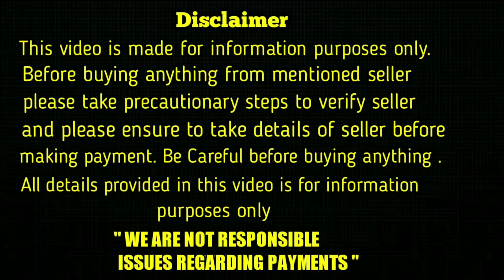top quality double bone lab puppies for sale in telugu/sold out /aj pets